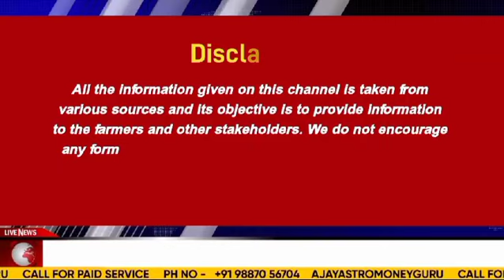"दिल्ली में गेहूं की कीमतों में सुधार: ताजा जानकारी"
सरसों तेल में मजबूती,दैनिक आवक घटी, बाजार की पूरी खबर कर्नल अजय द्वारा Mustard oil News

पश्चिम बंगाल में आलू के भाव ₹50 किलो, आलू के दाम नियंत्रित करने का हुआ प्रयास

5 दिनों की लगातार कपास में गिरावट के बाद अंतरराष्ट्रीय बाजारों में हुई तेजी कर्नल अजय की रिपोर्ट

दक्षिण भारत में मानसून था मेहरबान लेकिन अब होगी नजर टेढ़ी जानिए विशेष रिपोर्ट। कर्नल अजय की रिपोर्ट

सोने व चांदी में एक तरफा बड़ी गिरावट बजट की घोषणा के बाद। Bullion, Gold, Silver

सरसो की आवक 30% बड़ी, सरसो तेल , सरसो बीज, सरसो खल की पूरी खबर कर्नल अजय द्वारा Mustred News